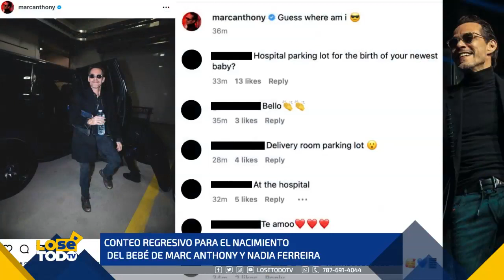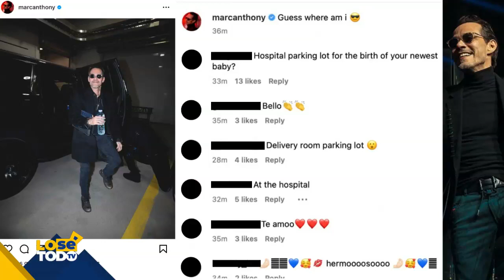CONTEO REGRESIVO PARA EL NACIMIENTO DEL BEBÉ DE MARC ANTHONY Y NADIA FERREIRA